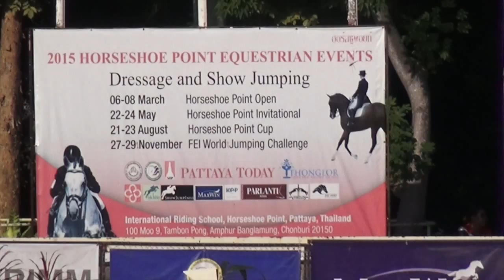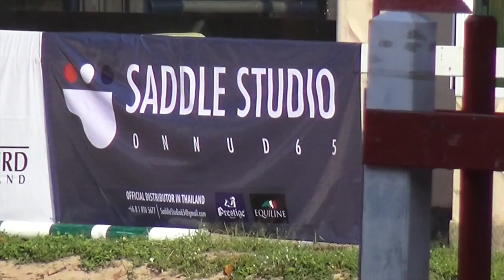FEI World Jumping Challenge 2015 Final Round in Thailand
6 December 2015
Horseshoe Point Resorts, Pattaya
The final round of FEI World Jumping Challenge 2015 Series in Thailand has finished last weekend when the final prize winners were announced! Here's the recap of Sunday actions at Horseshoe Point Resorts Pattaya!!

FEI Final Results (Combined results - National Ranking) Updated on 7 Dec 2015:
Cat A Winner: Dhewin Manathanya & Blue boy
Cat B Winner: Sunsinee Thaicharoen & Umalda Z
Cat C Winner: Porawan Larbtawee & Braveheart